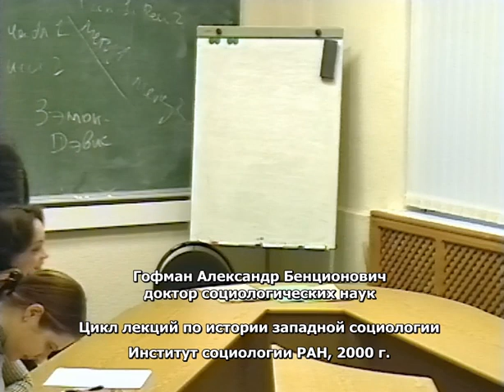15 Карл Маркс, ч2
Цикл лекций по истории западной социологии. Лекции прочитаны в Научно-образовательном центре Института социологии РАНЧитает лекцию Гофман Александр Бенционович, доктор социологических наук, профессор.